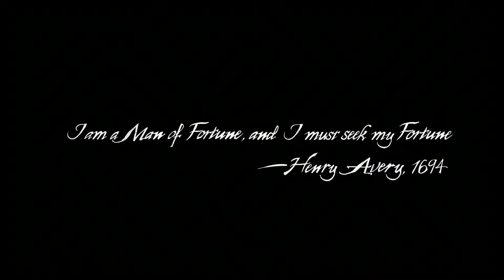Uncharted 4: A Thief's End - Prologue [PS5 Walkthrough No Commentary]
Uncharted: Legacy of Thieves Collection - Uncharted 4 No Commentary Playthrough

Uncharted 4 is, as the guy at GameStop who sold me the PS4 copy said, "the best movie I've ever played". This is being played on a PS5, filmed at 1080p 60fps.